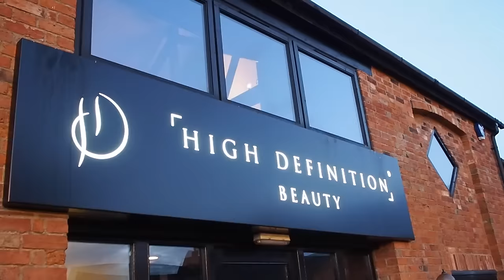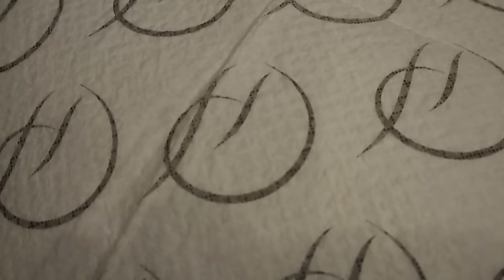GET MY HAIR AND NAILS DONE WITH ME | Lydia Elise Millen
GETTING A KERATIN BLOW DRY TREATMENT AND NEW NAILS!

Book in for KERAPLEX with Dayne - Call MichaelJohn Salon 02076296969

Follow Dayne on Instagram @DayneDante

OUTFIT TWO -
PAIGE DENIM
CASHMERE KNIT
BALMAIN BLAZER
BURBERRY GILET